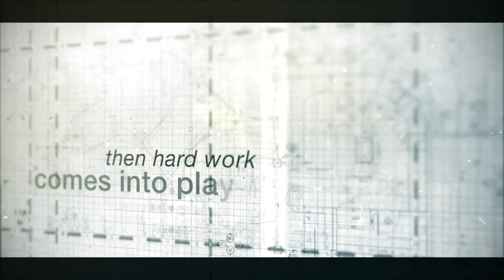Kitchen Choreography Carriage House - The Move